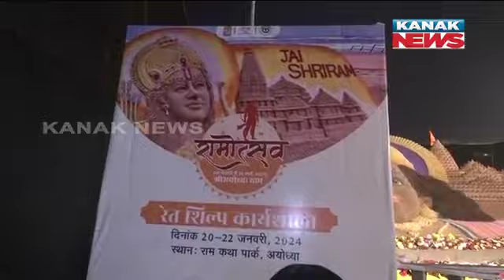Padmashree Sand Artist Sudarsan Pattnaik Creates Ramlala In Ayodhya